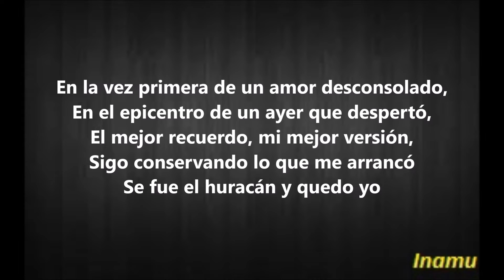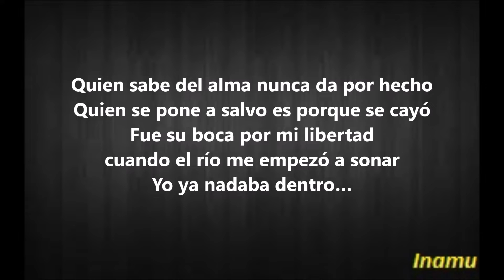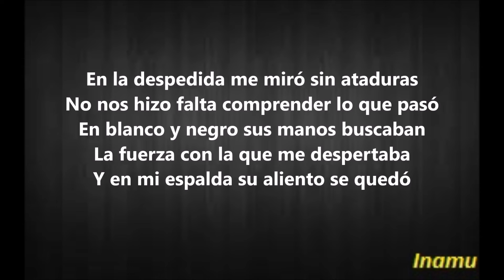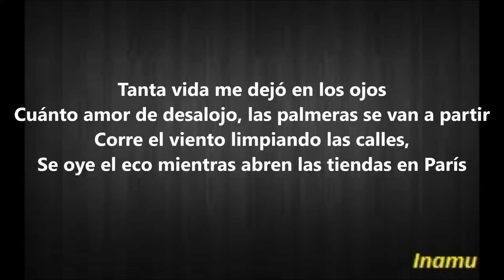La Vez Primera - Vanesa Martín (con letra)